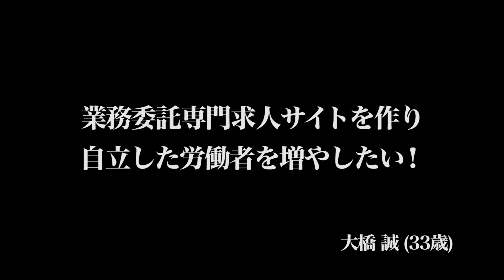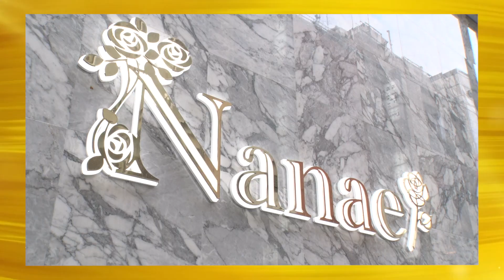【大橋 誠1/3】業務委託専門の求人サイト開設。令和に適したビジネスだが果たして…/[50人目]令和の虎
Tiger Funding 50番目の志願者 大橋さんの思い描く「求人サイト」とは？！

「令和の虎ファンクラブ」へのご入会はコチラから！

★志願者 大橋さんの情報はコチラ！

★Tiger Funding
林尚弘

黒田健太郎
（株式会社リバネス 代表取締役）

渡邊正都
（Fine Fast Foods 株式会社代表取締役社長CEO）

★サイン入り書籍・ステッカーのご購入はこちらから！

★4月16日にリニューアルオープンした姉妹チャンネル「就活の虎チャンネル」はコチラ！

★番組アシスタント細川芙美の最新情報はコチラ！